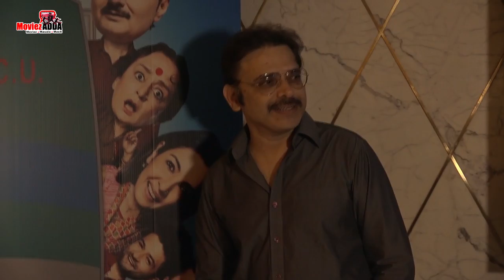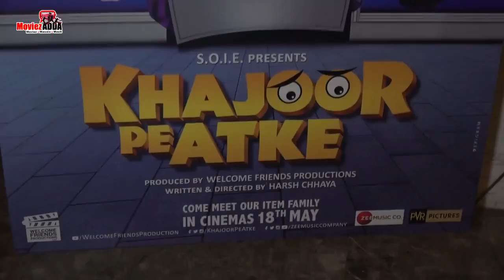Khajoor Pe Atke Official Trailer Launch | Manoj Pahwa, Sanah Kapoor, Vinay Pathak